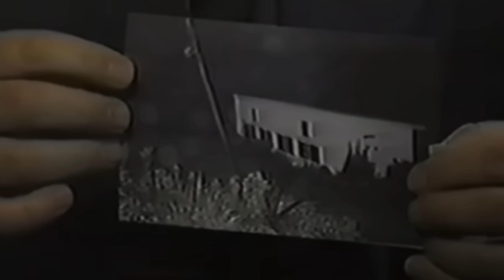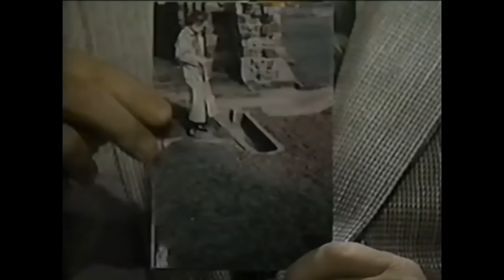Scariest Lost Footage Of Ed and Lorraine Warren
From Ed Warren talking about Annabelle the doll, to REAL footage of the Warrens investigating a haunted house, lets take a look at the Scariest Footage Of Ed and Lorraine Warren

TIMECODES:
0:00 The Haunted House
2:13 The Amityville Haunting
3:44 The Ghost In The Cathedral
4:38 The Family In Connecticut
5:38 Annabelle The Doll
8:28 The Warrens Museum
10:29 The Vampires
13:06 BLOOPERS